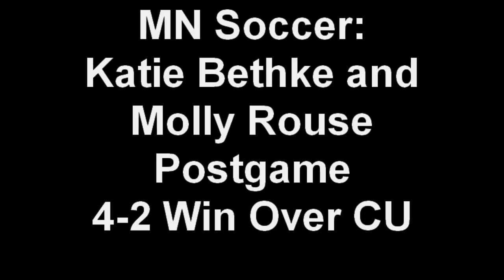MN Soccer Katie Bethke and Molly Rouse Postgame 4 2 Win Over CU